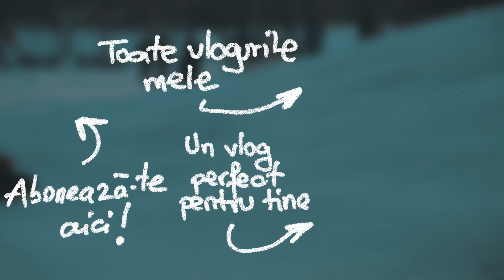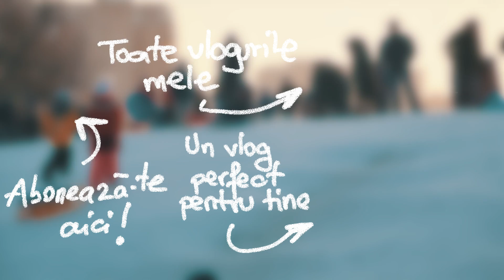ERA SA INTRE IN NOI !! ( NU E CLICKBAIT !! ) - Vlog 430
Am evitat un accident in ultima clipa, pentru ca in Bucuresti se pare ca poti face dreapta de pe banda a 2 a. Va astept in continuare cu vloguri interesante.